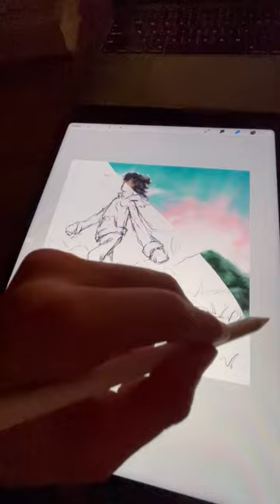early riser 🌤 - digitalart by chriskcreates